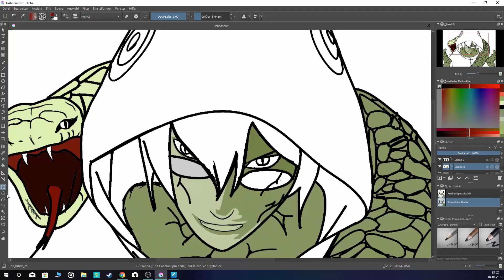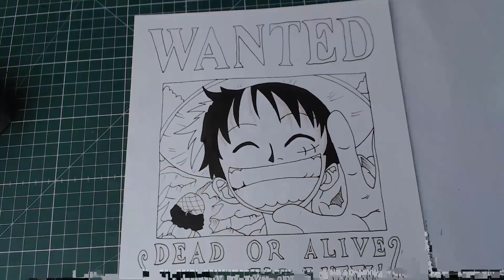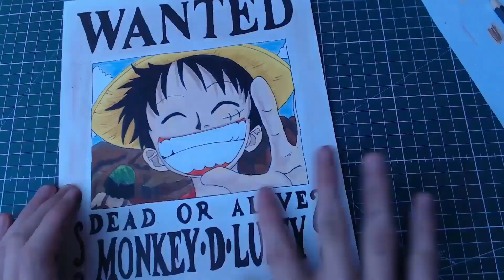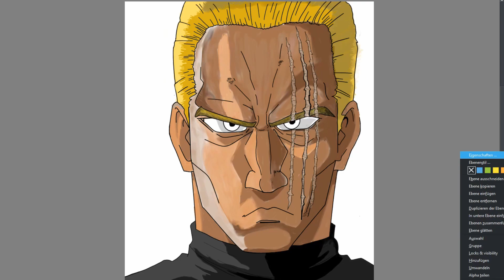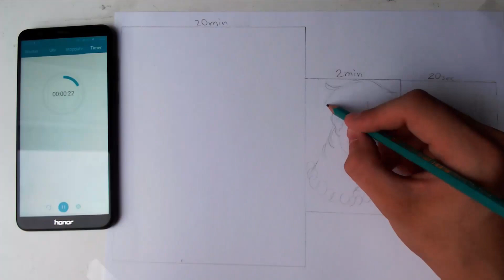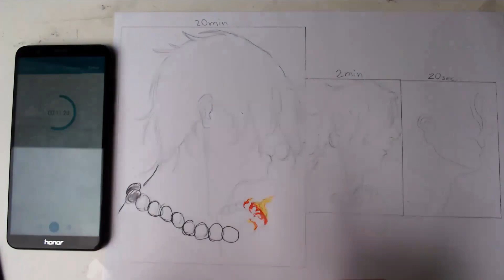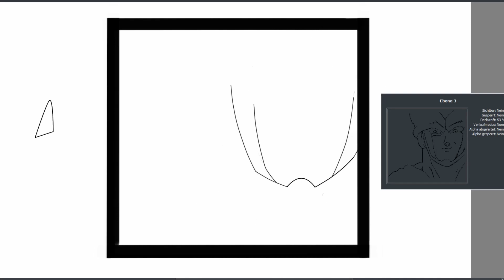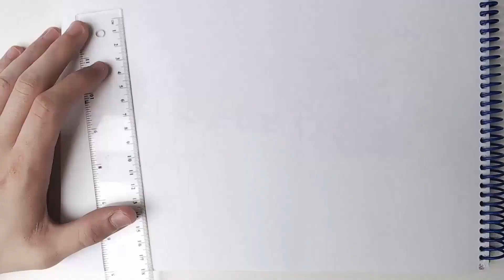All my drawings of 2019! Happy new year!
📚 Materialien/materials 📚

🎨Color pencil Prismacolor premium Set //72 pencils //

🎨Paper Canson layout 180gm A4

🎨Pentel Graphite 0.3 HB

🌐 social networks 🌐

❤ Dankeschön/Thank you ❤